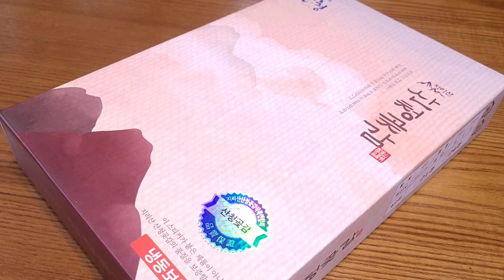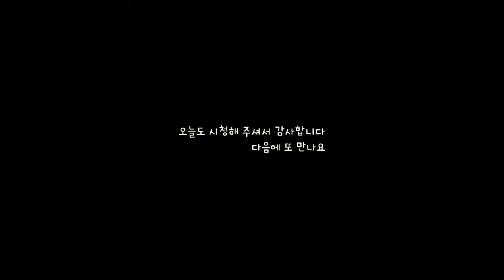곶감🍊 어디까지 먹어봤니? 뚝딱! 만드는 3가지 곶감요리 ::곶감 무침| 곶감 피자| 곶감 크로플 (Feat.지리산 산청곶감)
- 제15회 지리산산청곶감축제
- 네이버 '쇼핑라이브'에서 2021년 1월 6일 14, 1월   10일 14시 곶감, 감말랭이 할인행사합니다.

🍊🌶곶감고추장무침
-곶감5개
-볶은 잣 15g
-찹쌀고추장 2작은술
-참기름 1작은술
-참깨 1작은술
🍕곶감피자
-또띠아1
-무염버터10g
-모짜렐라 치즈와 체다치즈
🥐곶감 크로플
-미니크로와상 생지 8개
-곶감 2개
-아가베 시럽 약간
-좋아하는 치즈와 곁들이는 샐러드

::더 자세한 레시피는 제 영상을 봐주세요 ^-^